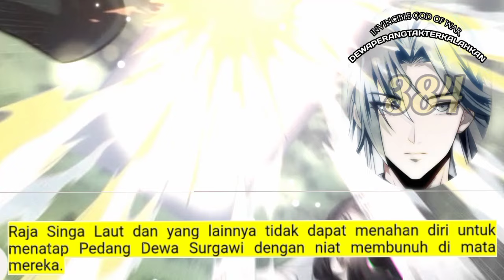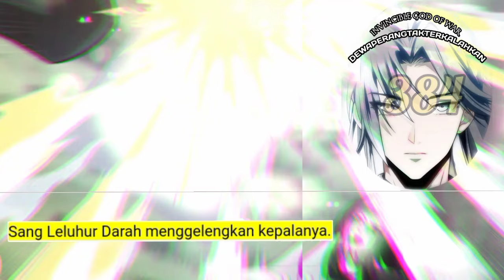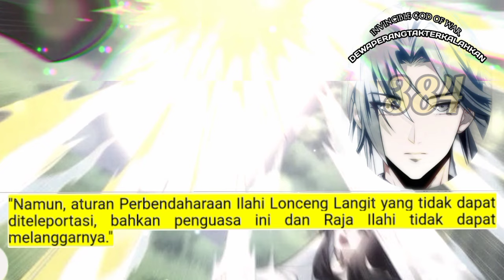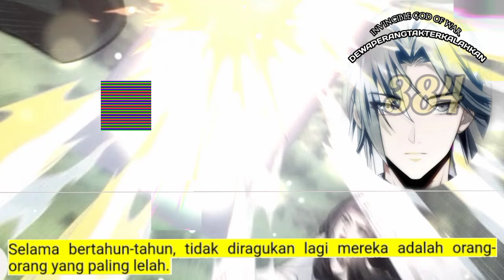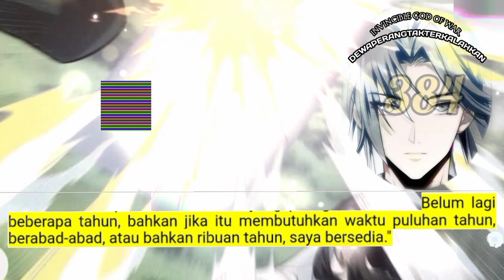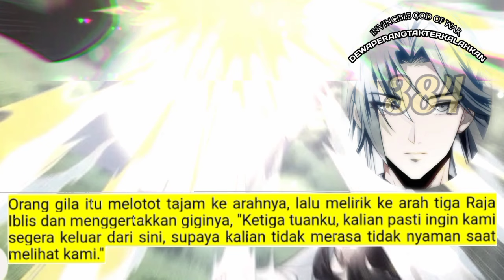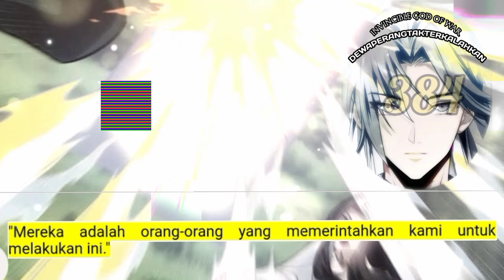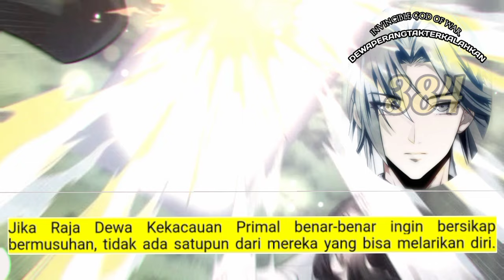Dewa Perang Tak Terkalahkan season 384